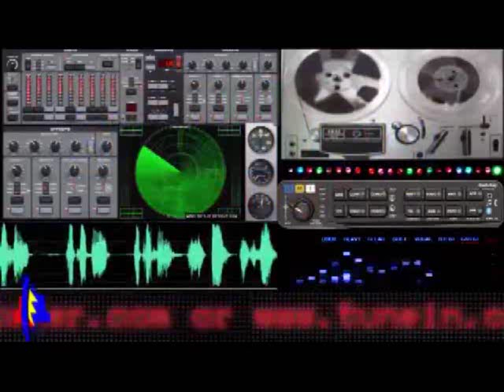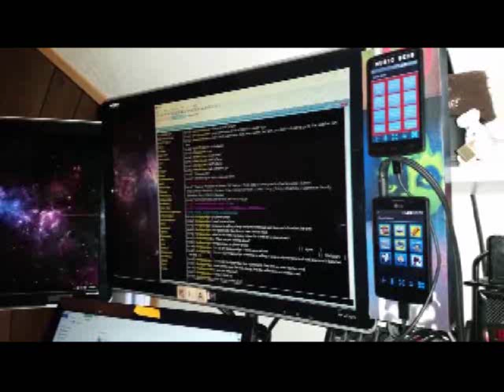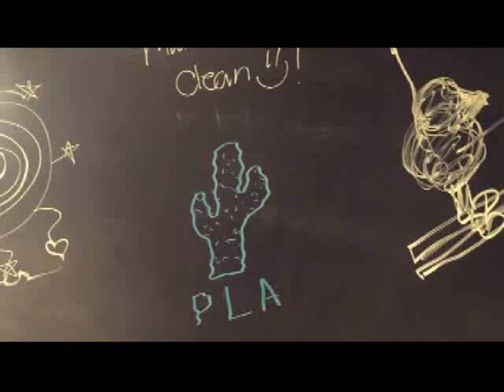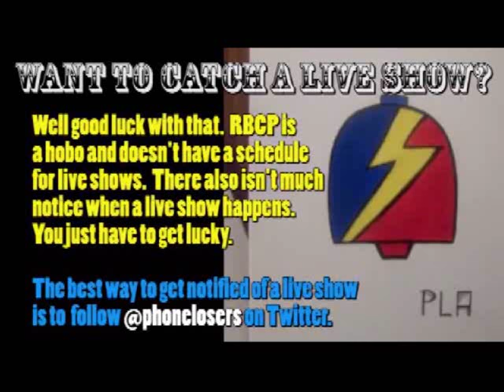The Snow PLow Show - November 21st, 2016 - Bad Neighbors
On today's show we talk to a lot of inconsiderate neighbors who do things like keep their TV on loud every night, mow their lawns with extra noisy mowers, and a bunch of them don't even recycle properly.